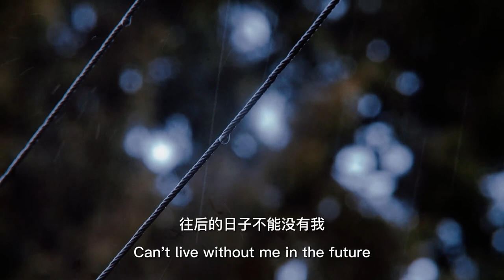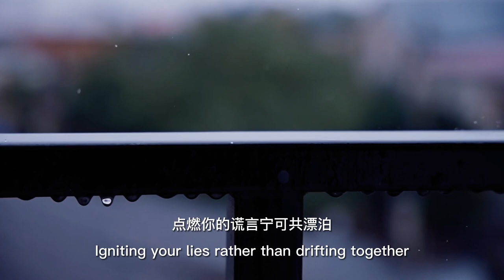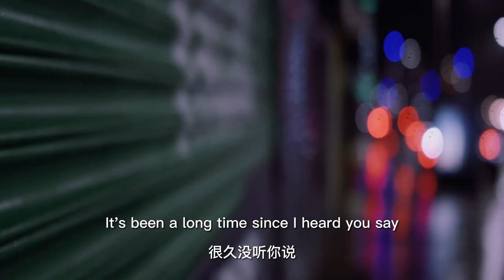🎧Cover Version ft. 倒霉死勒 x 倔强的小红 Audio drama 《入戏 | For A Lie 》ED🎧主役特别版：别说-Say No More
𝗖𝗼𝘃𝗲𝗿 𝗩𝗲𝗿𝘀𝗶𝗼𝗻 |
【For a lie·广播剧主题版】《别说》
歌词调整：陆揆@陆揆--用心体验
演唱：CV倒霉死勒 x CV倔强的小红
混音：玩乐工作室
监制：陆揆、狐離@狐離_懋柏道人
录音棚：北京晟尊影视文化传播有限公司、
玩乐工作室

片尾曲《别说》
原唱：安扬 @安扬Augus
编曲：周果亦
作词：安扬 @安扬Augus